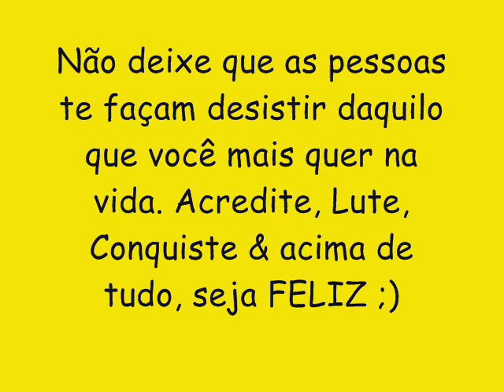TSUNAMI 2016 (CD NOVO) O BARRIL DOS PAREDOES - CHUPANDO DEDO